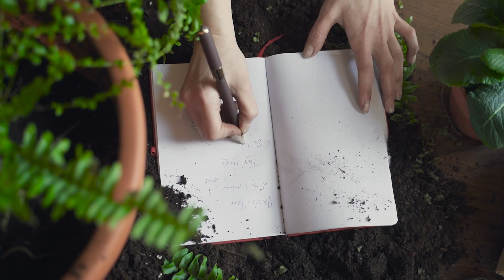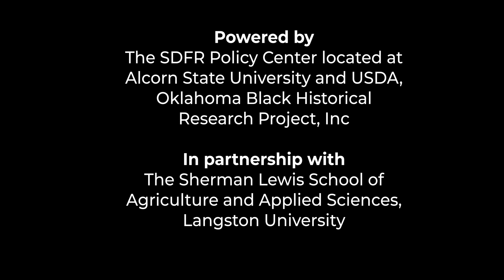Pathways to Careers in Agriculture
Education Video about opportunities in the Field of Agriculture.
Produced by OBHRPI, Alcorn State University Policy Center, with assistance from Langston University Sherman Lewis School of Agriculture.  Video Production by Nicole Ragland

Office of Partnerships and Public Engagement
USDA 1890 Programs
1400 Independence Ave., S.W., Stop 0601

Video was produced by Nicole